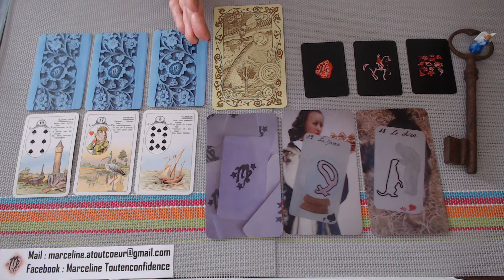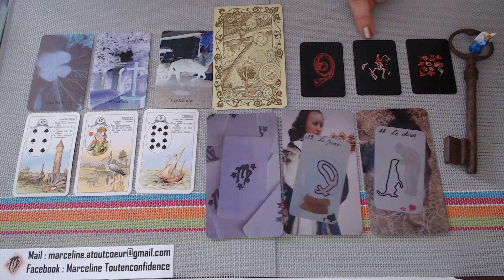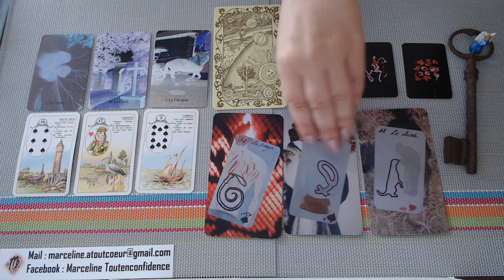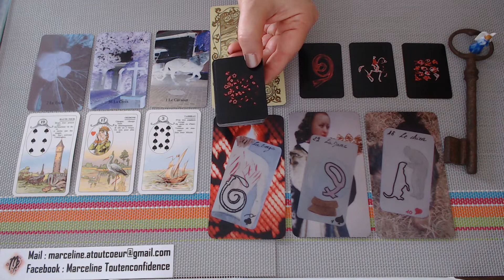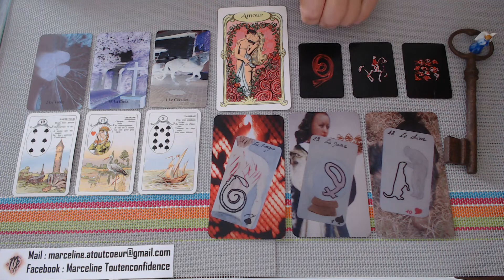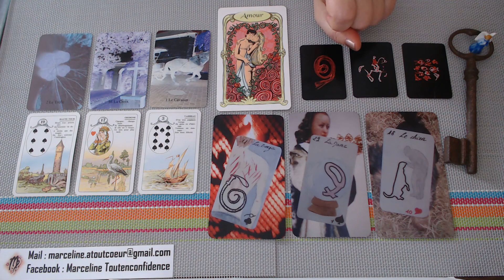BELIER Juillet 2020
Marceline Atoutcoeur

Mes tirages :
_ Les guidances générales et sentimental pour chaque jour de la semaine avec 1 carte supplémentaire dans le sentimental pour le signe du mois en question.

Les jeux de cartes qui peuvent etre utilisé pour l’instant:
• 1 petit Lenormand classique
• Le blue in live et d’autres…